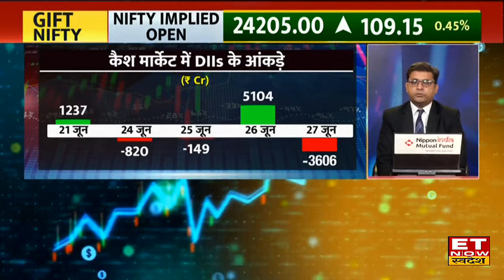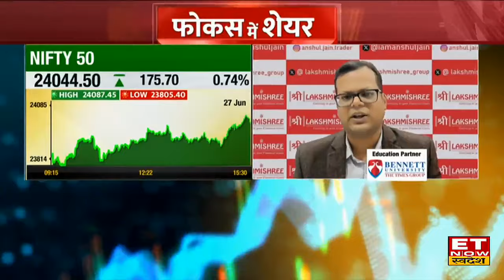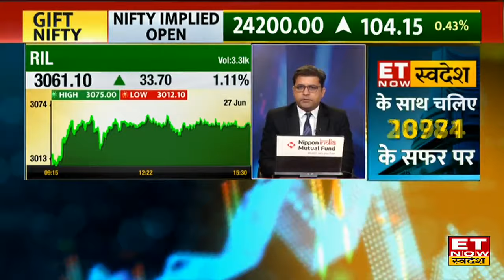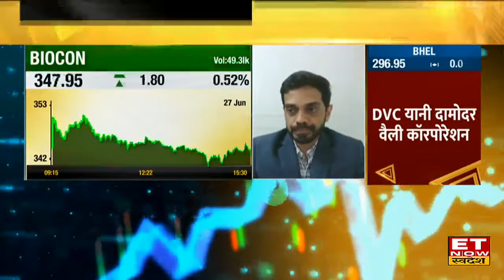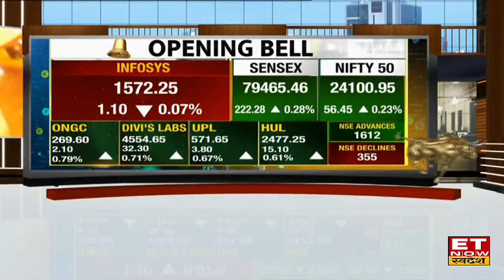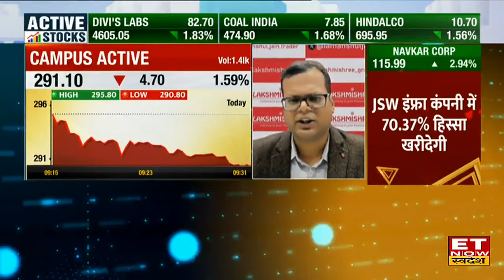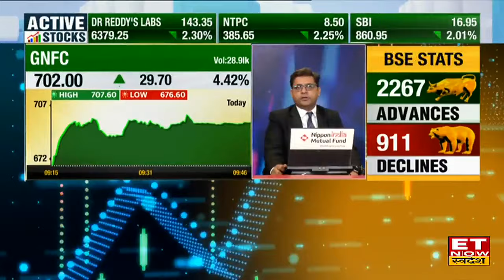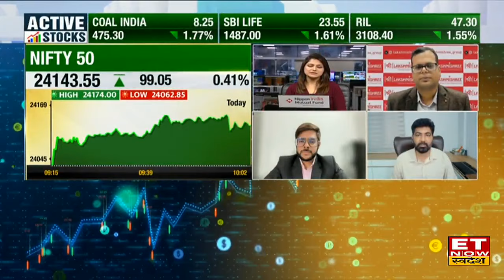Khara Sauda : Stock Market में आज कैसे करें निवेश, Experts से जानिए आज कहां है कमाई के मौके ?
चार दिनों से लगातार घरेलू इक्विटी बेंचमार्क इंडेक्स सेंसेक्स और निफ्टी 50 ग्रीन जोन में बंद हो रहे थे जिसमें से तीन दिन तक ये लगातार रिकॉर्ड ऊंचाई पर बंद हुए। एक कारोबारी दिन पहले निफ्टी पहली बार 24000 और सेंसेक्स 79 हजार के पार बंद हुआ। अब आज की बात करें तो अधिकतर मार्केट से मजबूत संकेतों के बीच आज फिर हरियाली दिख रही है